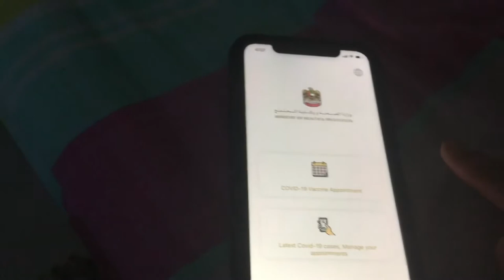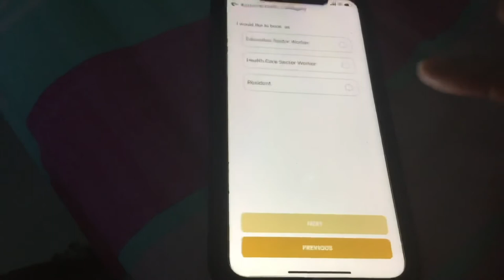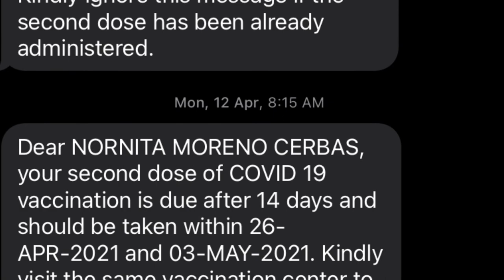unboxing(Panasonic Hair Dryer)